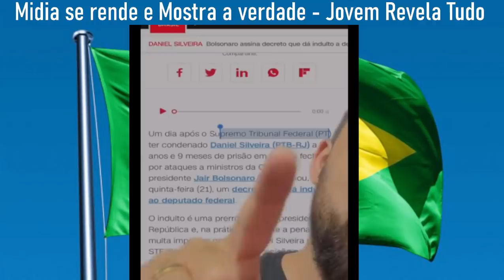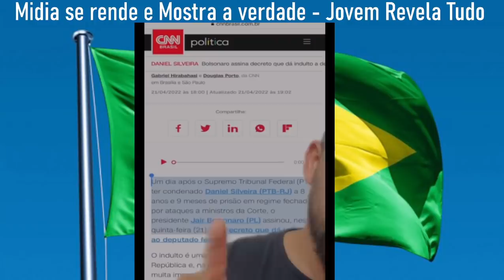Olha o que aconteceu no Brasil Ninguém Acreditaria 8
Isso está acontecendo, E ninguém consegue explicar este fenômeno,